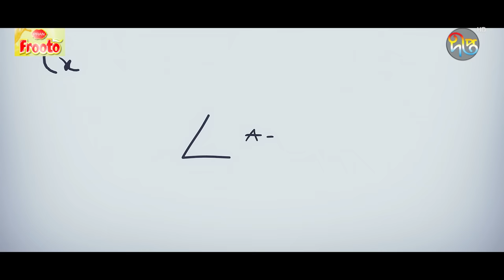HelloTeacher | হ্যালো টিচার | Hello Teacher | Apurba | Sarika | EID Natok 2023 | New Bangla Natok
Eid Special Natok: Hello Teacher
Direction: B.U. Shuvo
Cast: Apurba, Sarika Sabrin

ঈদে বিশেষ নাটক : হ্যালো টিচার
পরিচালকঃ বি ইউ শুভ
অভিনয়ে: অপূর্ব ও সারিকা

Deepto TV address:
7/A/GA Tejgaon Industrial Area, Dhaka 1208, BANGLADESH